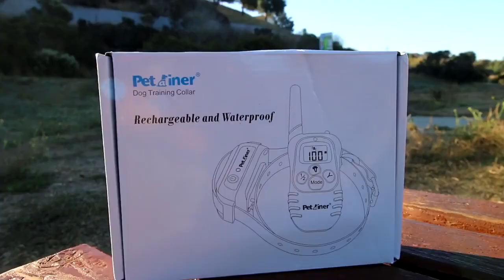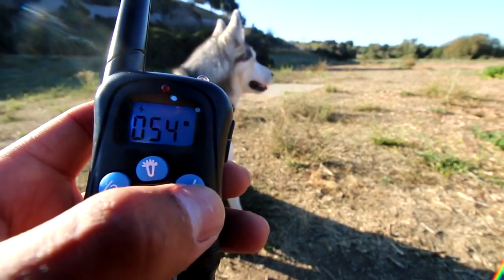Siberian Husky | Eletric Training Collar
In this video we share the reaction of a Siberian Husky to a Electric Dog Training Collar. This is a shock collar designed for discipline and obedience training. Good for training your dog not to dig holes everywhere! See the dog's reaction!